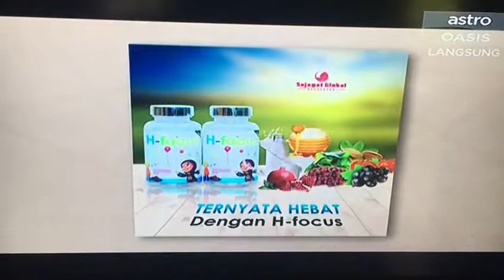H-Focus Di Bismillah Ad-Dhua Astro Oasis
Assalamualaikum dan Salam Sejahtera ..Sempena promosi kemasukkan H-focus di Rancangan Bismillah Ad Duha secara langsung di Astro Oasis 106 pada hari ini 17/8/2017 kami daripada pihak HQ akan membuat promosi khas untuk sebotol H-Focus cuma berharga RM80 sahaja.
Promosi TERHAD untuk HARI INI SAHAJA (17/8/2017).
Jangan lepaskan peluang ini 😀